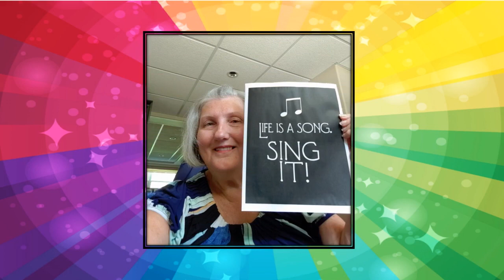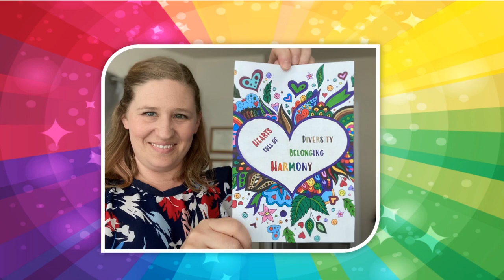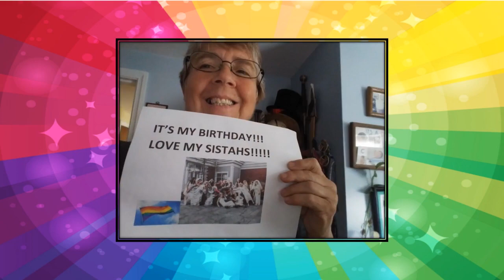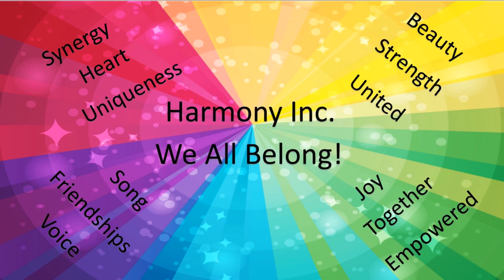You Belong (Part 3): Reflections in Harmony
Harmony, Incorporated's Call to Action recognizes that we need to be the drivers of positive change, leading to equal opportunities, respect and valuing of all people.

We support our members of color and stand side by side with them, dedicated to confront racism and to continue nurturing an inclusive organization.

Our Equality and Diversity Committee created this message reflecting that call to action, affirming those principles and proclaiming that "You Belong" in Harmony, Inc.

Background Audio: "You Belong" by Francesca Battistelli, from the album Own It (2018), by Seth Mosley, Mia Fieldes and Francesca Battistelli

Music Publishers: Capital CMG Publishing (License # 1009293),  Essential Music Publishing (License # TBD), Music Services/Curb Music Publishing/Word Music (License #231116)

Any unapproved use is prohibited by Harmony, Inc.